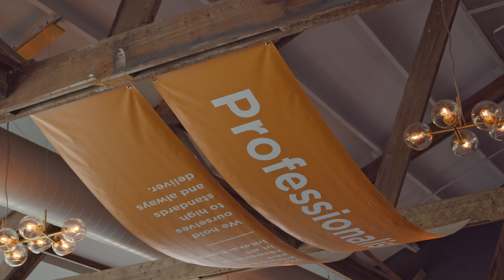All Company Meeting: AC Build 2024